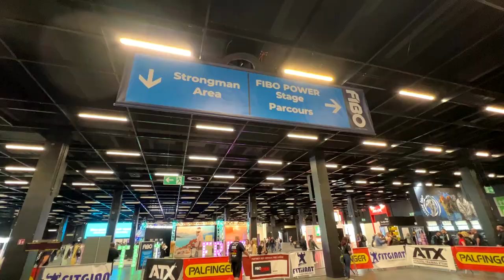FIBO POWER CLASSIC 2022 - HULK VS. DUITSE TOP - VLOG #09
MUZIEK ↓
Mokka
shorturl.at/dpwFS

Señor B
shorturl.at/csLS4

Klaus Veen
shorturl.at/bdrV6